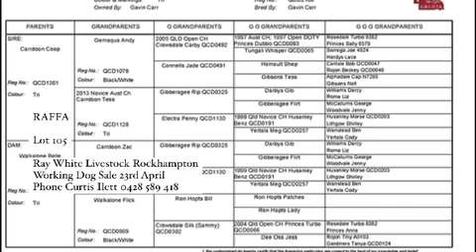LOT 105 - RAFFA - 2023 - RAY WHITE LIVESTOCK ROCKHAMPTON WORKING DOG SALE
RAY WHITE LIVESTOCK ROCKHAMPTON WORKING DOG SALE 2023
CQLX GRACEMERE SALEYARDS
119 LOTS
SALE STARTS 11am - SUNDAY 23rd APRIL 2023
PREWORKS FOR SALE
SATURDAY 22nd APRIL 2023
12pm to 3pm - LOTS 1 to 50
SUNDAY 23rd APRIL 2023
7am to 10:30am - LOTS 50 to 119
PRE BIDDING VIA STOCKLIVE OPENS 12pm THURSDAY 20th APRIL 2023 &
WILL CLOSE 1 HOUR PRIOR TO SALE ON SUNDAY
All Enquiries for the sale please contact
Gary Wendt: 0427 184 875
Matt Olsson: 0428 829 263
Office: 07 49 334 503 (Emma)